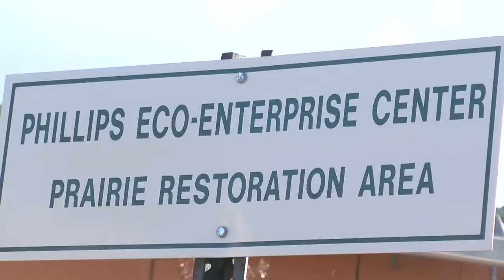MN2020: Efficient Home Energy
Sometimes the smallest adjustments make the biggest difference.  When it comes to energy use in homes, installing weather stripping on doors, efficient light bulbs and water faucet aerators can conserve energy use and save money on utility bills.  The Metro Clean Energy Resource Team is hard at work with outreach into Saint Paul neighborhoods to retrofit homes with the latest in energy efficient solutions; just in time for a cold Minnesota winter.